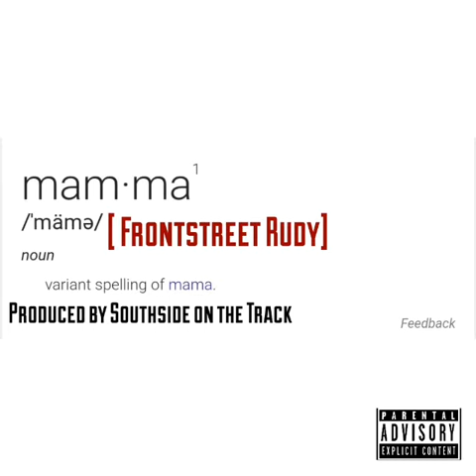F.S Rudy - Mama (Daye Remix)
Listen to Rudy - Mama.mp3 by F.S Rudy np on SoundCloud